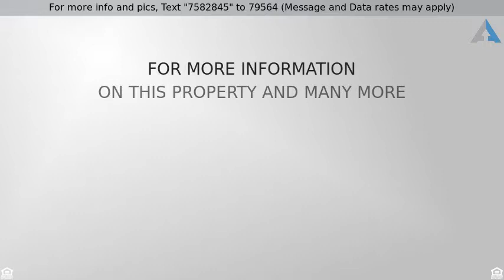Priced at $289,900 - 8481 Adams Way, Denver, CO 80229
3 Bed/2 Bath Nicely Updated Thornton Home!

Welcome home to this newly updated beauty! Nothing to do but move in. Three bedrooms and two bathrooms all on one level. Huge master bedroom with a walk-in closet and master bathroom. Stainless steel appliances, granite counter tops, gorgeous archways and vaulted ceilings. There is a large wood burning fireplace in the spacious living room and plantation shutters throughout. Private, large fenced backyard with a deck and storage shed. Next to a park, stream and basketball courts. All appliances stay including the refrigerator, washer and dryer. Three designated parking spaces. HOA dues only $50/month. Show today and make this your new home.

LETS GET YOU INTO A HOME FAST AND EASY!!!

Buzz Gentry NMLS-237678 Finance of America Mortgage NMLS-1071

Listing Courtesy of: Real Estate Teams

By clicking on the button above, you consent, acknowledge, and agree to the following: We take your privacy seriously. You are providing express written consent for Finance of America Mortgage to call you (including through automated means; e.g. autodialing, text) via telephone, mobile device (including SMS and MMS) and/or email, even if your telephone number is currently listed on any internal, corporate, state, federal or national Do-Not-Call (DNC) list.
The content relating to real estate for sale in this Web site comes in part from elookyloo, and was released for advertising syndication by the listing broker. Real estate listings are held by brokers other than Denver Realty Group. All information provided by the listing agent/broker is deemed reliable but is not guaranteed and should be independently verified. Information current as of 2/20/19.  All properties subject to prior sales.